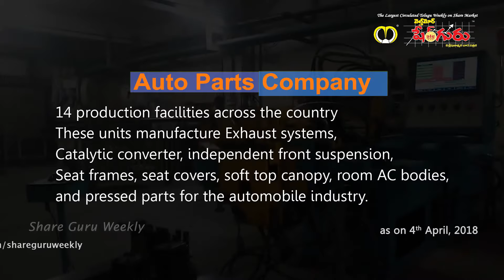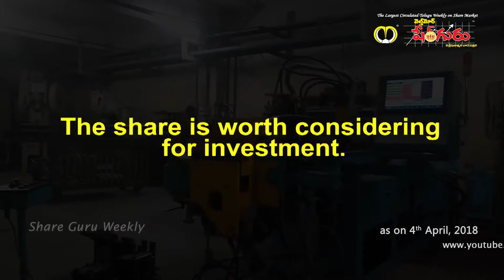Sharda Motor Industries Ltd | Hi-Performance Stock | Investing | Share Guru Weekly